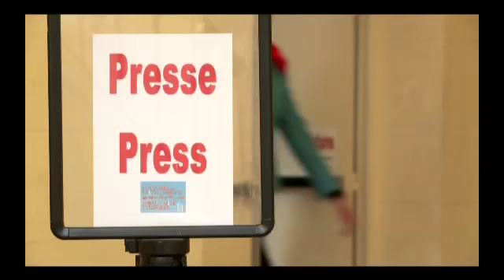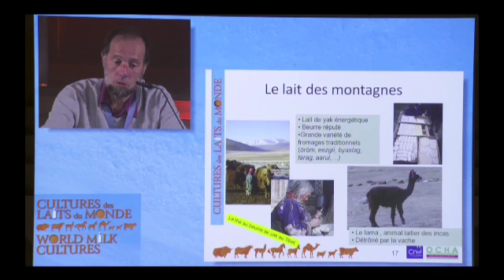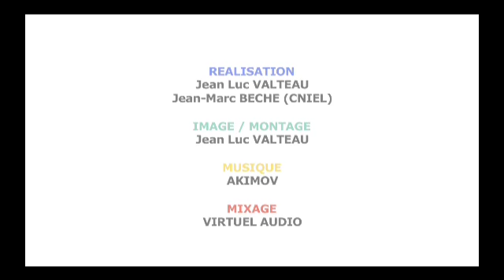Colloque Lait du monde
Colloque Lait du monde au Muséum d'Histoires Naturelles (2010).